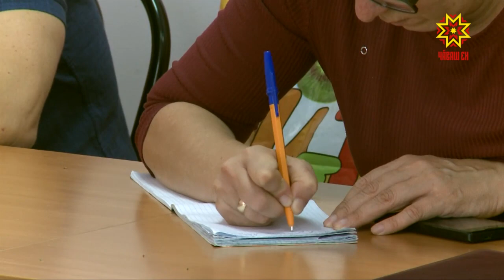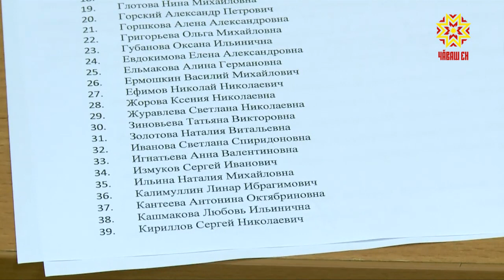Республика 21.08.2018 на чувашском языке. Вечерний выпуск